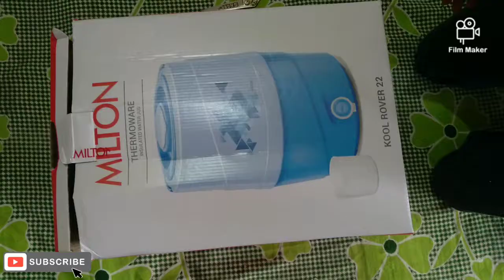milton 22L water jug | kool rover water 💧jug | unboxing and reviews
Milton presents to you a wide range of an insulated water jugs to keep water cool for long hours. The Milton Kool Rover Water Jug is uniquely shapped with a wide mouth and comes with a cup.

Brand = Milton
colour = white and blue 💙
material = plastic
pattern = printed
weight = 2.71 kg

Food Grade BPA free plastic inner keeps contents odor free throughout the day

Attractive design with wide mouth, Insulated with Tuf Puf to ensure content remains cold for long hours

Trendy tap with built-in micro filter which ensures safe and hygienic water for drinking. Ideal companion for travel, picnic, homes, offices, shops, and clinics

Color: Blue, Material: Plastic, Package Contents: 1 - Piece Kool Rover Water Jug (19 Litres),

This Product Is Under 1 Year Warranty From The Date Of Retail Purchase Against Any Manufacturing Defects In Material And Workmanship. The Warranty Does Not Cover Damages Resulting From Accidents, Mishandling Or Tampering With The Mechanism. Warranty Valid Against Producing Original Bill Endorsed By Seller.

Description

The Kool Rover is a sturdy, insulated jug that keeps liquids hot or cold for hours, and provides a smooth, hassle-free pour from a tap towards the bottom. Mounted on a sturdy base, and sold with a built-in plastic cup, this beverage carrier is perfect for picnics and catered functions.

Manufacturer‎Hamilton Housewares Private Limited; 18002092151Item model number‎EC-THF-FTW-0017Product Dimensions‎41.4 x 32.2 x 30.9 cm; 2.71 KilogramsASIN‎B018VLKT28Best Sellers Rank

#1,430 in Home & Kitchen (See Top 100 in Home & Kitchen)

#22 in Drinks Container Insulators